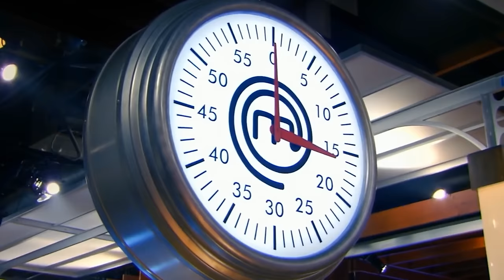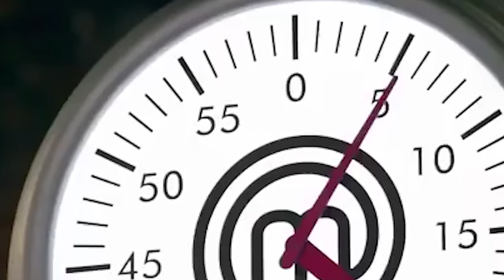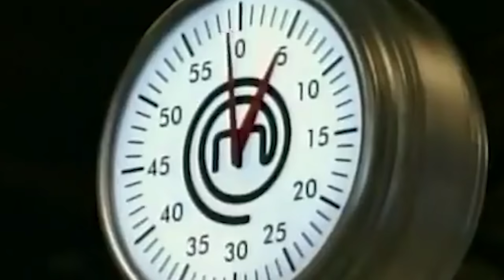Most DRAMATIC MasterChef Moments of ALL TIME!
These are some of the most dramatic MasterChef moments ever! Let me know what videos you want to see in the comments!